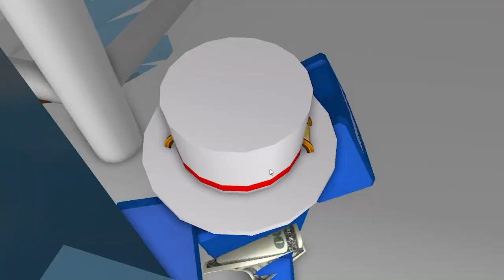Natural Disaster Survival (Difficulty Level: Florida)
I went to Florida when I was super young and I've never seen such volatile weather anywhere else in my life 😭